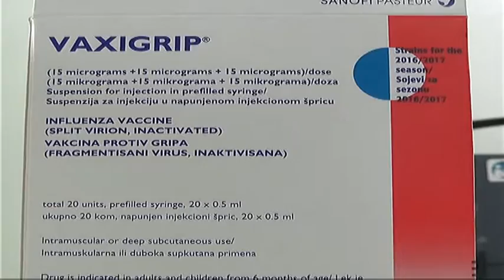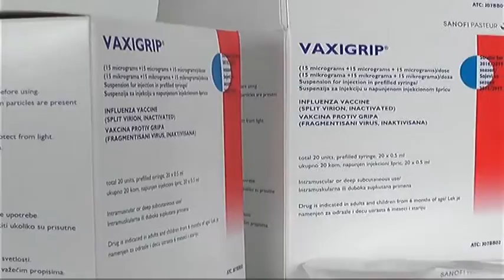POVEĆAN BROJ OBOLELIH OD AKUTNO-RESPIRATORNIH INFEKCIJA I GRIPA